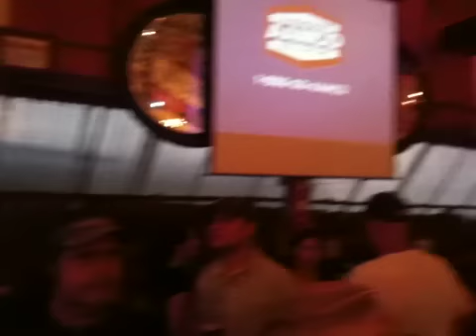Barking Crab in Boston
It's Wild!